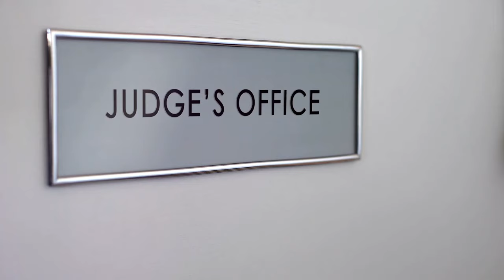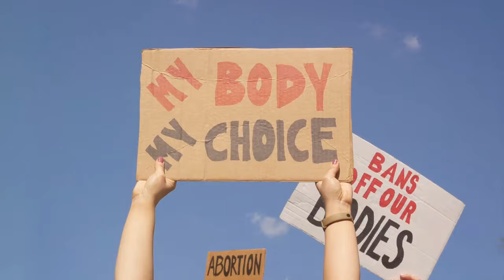Trump And Biden Unite On Alabama's IVF Law ! Will Governor Kay Ivey Sign The Bill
In this insightful and timely video, we delve deep into the unprecedented agreement between former President Donald Trump and President Joe Biden on Alabama's controversial IVF Law, HB237. Discover how political rivals find common ground on a law that has sparked nationwide debate. Join us as we break down the implications of HB237, the reasons behind their rare consensus, and what it means for the future of reproductive rights and bipartisan politics in America.

In a rare display of bipartisan unity, former Presidents Donald Trump and Joe Biden have both voiced their opposition to Alabama's controversial IVF (In Vitro Fertilization) law, raising questions about its fate and the potential impact on reproductive rights. Join us as we delve into this historic moment in American politics and explore the implications of their shared stance on this divisive issue.

In this thought-provoking video, we examine the details of Alabama's proposed IVF law, which seeks to impose strict regulations on fertility clinics and limit access to certain reproductive technologies. From prohibiting the use of donors and eggs to requiring married couples to undergo counseling before undergoing IVF, the law has sparked heated debate and drawn criticism from reproductive rights advocates across the country.

00:00 Introduction
01:14 Trump And Biden Unite On Alabama's IVF Law
02:04 Will Governor Kay Ivey Sign The Bill
02:47 Trump Biden and Alabama's IVF Law

But what makes this moment truly remarkable is the convergence of two political adversaries—Donald Trump and Joe Biden—on a shared position regarding the IVF law. Despite their stark ideological differences, both former presidents have publicly denounced the legislation as overly restrictive and potentially harmful to individuals seeking fertility treatments.

As we analyze the implications of Trump and Biden's united front on Alabama's IVF law, we also consider the role of Governor Kay Ivey, who holds the power to sign or veto the bill. Will Governor Ivey heed the warnings of Trump and Biden and veto the legislation, or will she choose to support the controversial law despite widespread opposition?

Through insightful commentary and expert analysis, this video offers valuable insights into the intersection of politics, reproductive rights, and public policy, shedding light on the complexities of the IVF debate and the challenges facing individuals seeking fertility treatments in Alabama and beyond.

As you watch this video, we invite you to consider the broader implications of Alabama's IVF law and the role of political leadership in shaping reproductive rights legislation. Together, let's stay informed, engaged, and empowered to shape the future of our country. 🇺🇸✊

✨Explore Etsy for unique finds, handpicked treasures, and special gifts